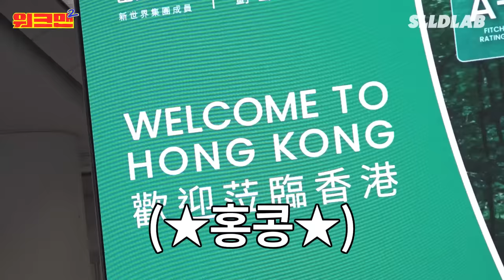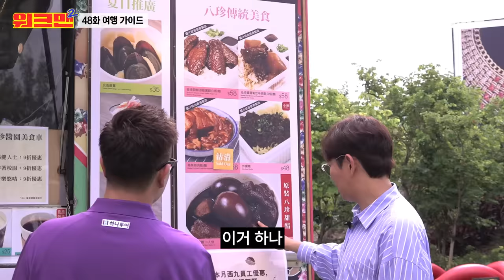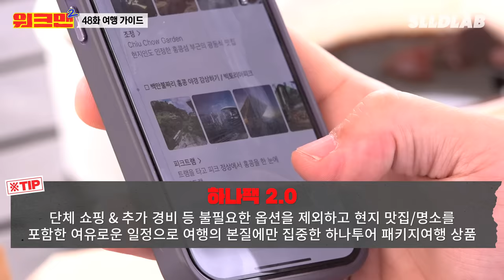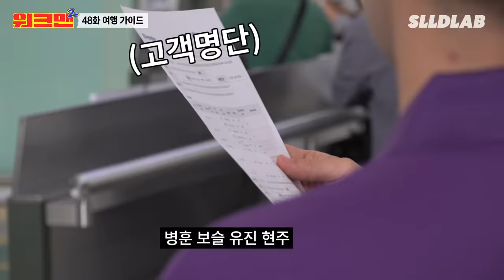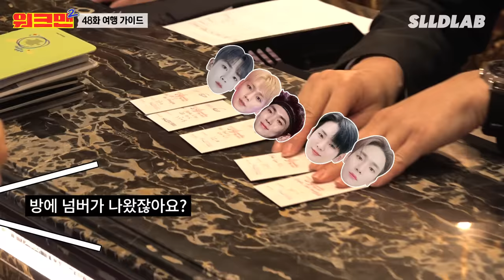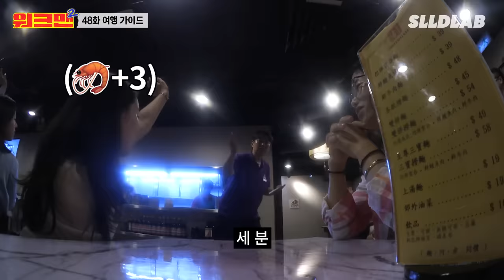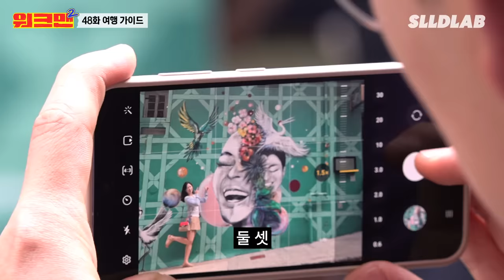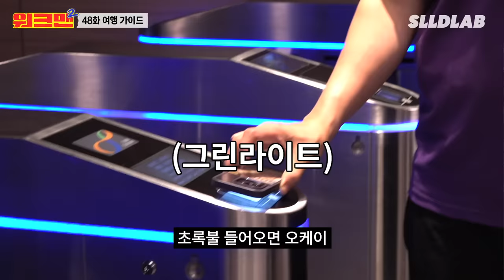[SUB] 20분 후에 로비로 모일게요~ 맛집부터 인생샷까지 진심을 다해 모시겠습니다 🙇‍♂️ | 여행가이드 | 해외 알바 홍콩 | 워크맨2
오늘은,, 성규가,, 해외알바 2탄!!
여행가이드 알바를 하고 왔다,,,~

딱 하루 배운 거라,, 성규가 미숙해서,,
우리 손님들이 불편하실까봐,,,,~
조금 염려스러웠는데,,

성규가 참~ 일을 잘허고,,,~
또 고객분들도 밝고 재밌고 활기차게,,,,
즐거운 여행을 하신 것 같아서,,~
참 뿌듯허네,,,

우리 잡것덜도,, 여행같은,,,~
행복한 일들만 가득하길 바려~~,,,

잡것덜,, 항상 고마워,,~❤